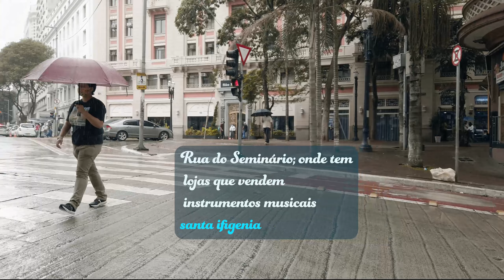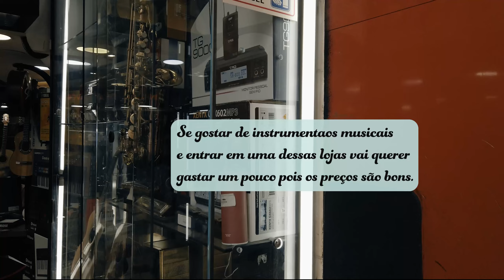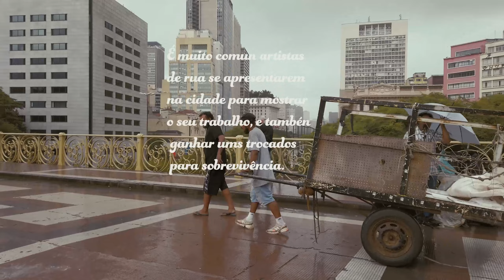De ponta a ponta Viaduto Santa Ifigênia centro de SP.